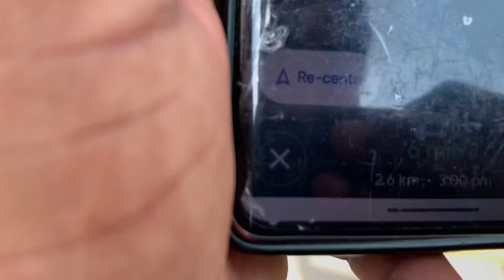Ayodhya Pahoch Gaya Aaj Me 🤩